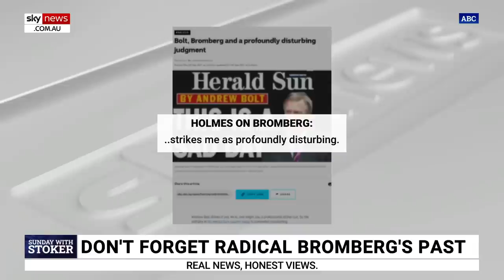Labor appoints the most ‘radical’ hard-left activist as president of the ALRC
Sky News host Amanda Stoker says Hon Justice Mordecai Bromberg is the most radical, hard-left activist the Federal Court bench has yet seen.

Ms Stoker’s remarks come after Attorney-General Mark Dreyfus appointed Mr Bromberg as President of the Australian Law Reform Commission for a five-year term.

“Justice Bromberg, to put it lightly, just does not have a good track record,” she said.

Ms Stoker said Mr Dreyfus has given an “important signal” that federal Labor isn’t content to be a mainstream party.

“If this is the kind of activist he would appoint to the Australian Law Reform Commission, just imagine what he will do to the High Court,” she said.